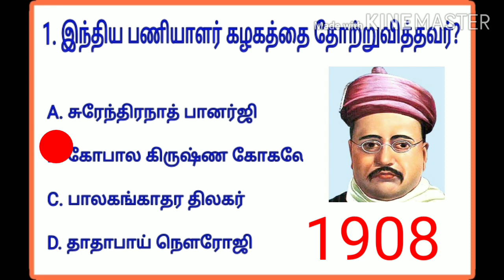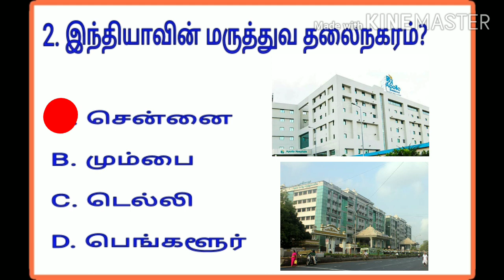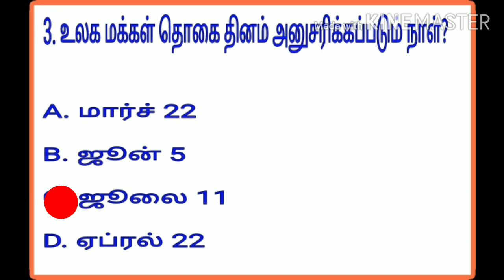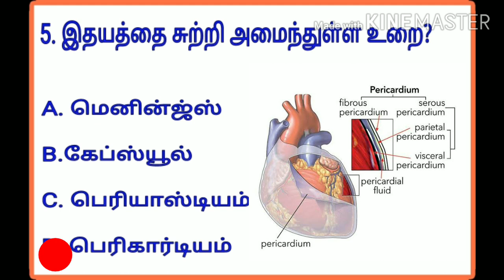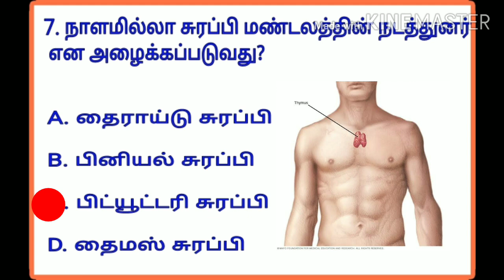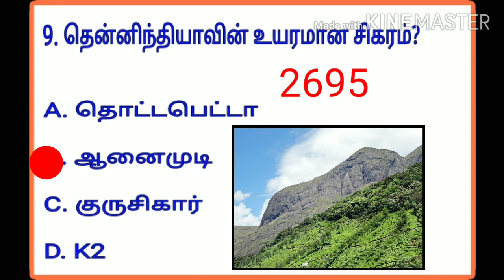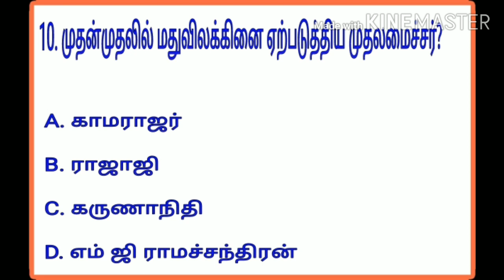TNSURB, TNPSC, Tet, Trb, asked questions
In this video I explained 10 important questions which often asked in competitive exams .. kindly watch the video if you like subscribe our channel if you don't like means just comment my mistakes ... It will be helpful to make a good videos ..!